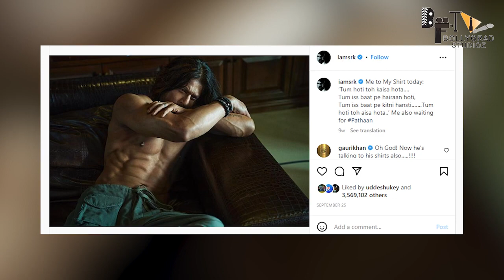Pathaan | 31 Interesting Facts | Shah Rukh Khan | Deepika P | Salman Khan | John A | Siddharth Anand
Recent news Shah Rukh Khan does a motorcycle stunt in new still from Pathaan, see pics

0:00 intro
1:10 kya hai movie ki badi update ?
1:24 kaha kaha ho rahi hai shooting ?
1:50 kese stunt karte dikhai diye srk ?

The latest stills from Shah Rukh Khan, Deepika Padukone and John Abraham’s Pathaan will give you an adrenaline rush.

Pathaan is already generating buzz, thanks to its promos, posters and stills featuring Shah Rukh Khan, Deepika Padukone and John Abraham. While audiences and fans wait to watch the high-intensity action film, the makers have released new stills featuring Shah Rukh and the locations where the film was shot.

The latest stills from the movie will give you an adrenaline rush as Shah Rukh is seen jumping over a jeep on his bike. The second picture offers a picturesque view of the Eiffel Tower and Paris city. The third still features a burning four-wheel drive.

Talking about the action sequences in Pathaan, director Siddharth Anand said, “We were clear that every scene of Pathaan needs to be breathtaking and we meticulously went about planning to achieve this. I remember the pre-production of Pathaan took close to two years because we wanted to be absolutely sure that we are going to try and raise the bar of action spectacles in India.”

A- Shruti Dubey,
 W- Trupti.
E - DEEpak
gd- simi

Thumbnail- कितने देशों में हुई पठान की शूटिंग_